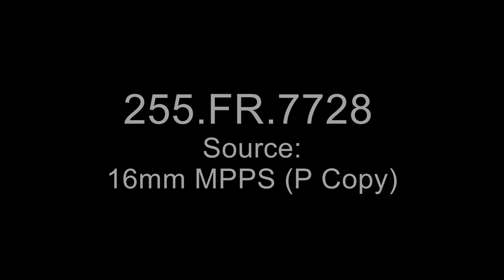MSC (PTL) - Apollo 11 TV Transmission at GET 109:22 to 114:25 - Moon Walk: Part 1 of 9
From: Series: Moving Images Relating to Documentary Stock Footage , 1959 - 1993

Description: Astronaut Armstrong descends Lunar Module ladder, works at MESA, takes photographs.

8601 Adelphi Road
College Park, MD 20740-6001